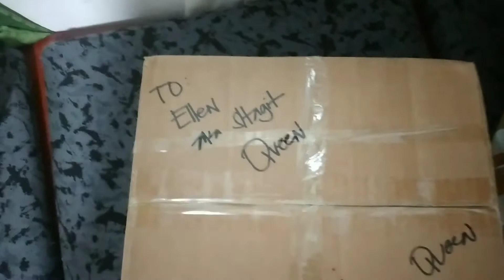Nakatanggap Kami ng Maagang Pa Birthday Para kay Ate Sheika|| Maraming salamat